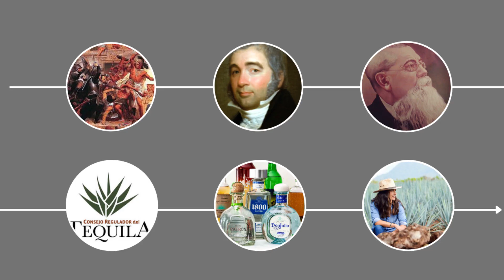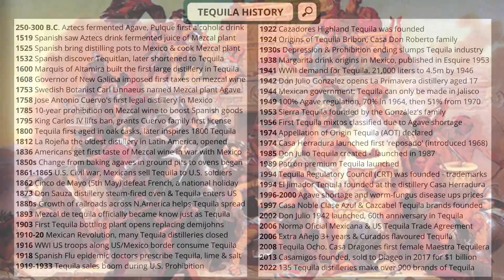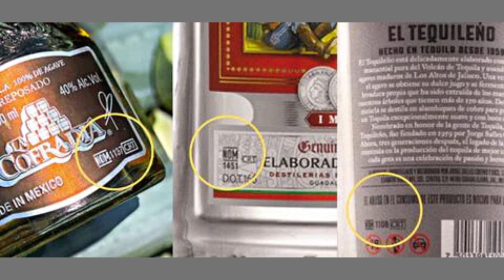History of Tequila Timeline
Here’s a quick reference guide to key dates in Tequila’s history, from the Aztecs, wars, and politics to the celebrity-endorsed spirit we see today. Discover the roots of this spirit in chronological order, the timeline of famous brands we know today.

Images for reference only. Archive from several sources. This content is for educational and entertainment purposes only.

Talk soon!